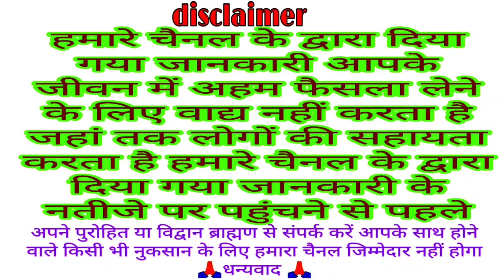आज का पंचांग 8 फरवरी 2021 Dainik panchang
pandit Vijay Mishra panchang

8 February 2021 ka panchang
today panchang 8 February 2021
aaj ka panchang 8 February 2021
Dainik panchang 8 February 2021
8 February 2021 ka Shubh muhurt
8 February 2021 ka Shubh samay
8 February 2021 ka rahukal samay
8 February 2021 ka Disha shool
aaj ka panchang
today panchang
Dainik Puja
vrat Puja
Katha
Mantra
ashlok
VK mishra
vrat Puja
Katha
Mantra
ashlok
Dainik panchang
varshik rashifal
Dainik rashifal
Dainik Puja
daily panchang
vk mishra
राजेश्वरानंद जी महाराज का जीवन परिचय
राजेश्वरानंद जी महाराज हनुमंत कथा
राजेश्वरानंद जी महाराज मुरारी बापू के आंगन में
rajeswara nanda ji maharaj
rajeswara nandji katha
rajeswara rao songs
rajeswaran army
rajeswara nandji maharaj bhajan
rajeswaran video
rajeswara nandji maharaj

बिहार के पटना के आसपास का
दिया गया है स्थान के साथ
 समय भी परिवर्तन हो जाता है
आज का दैनिक पंचांग 8 फरवरी 2021 मंगलवार Dainik panchang